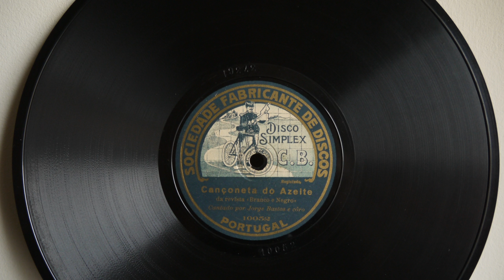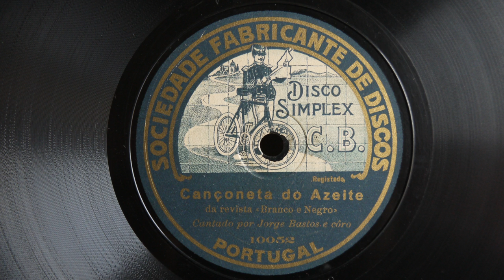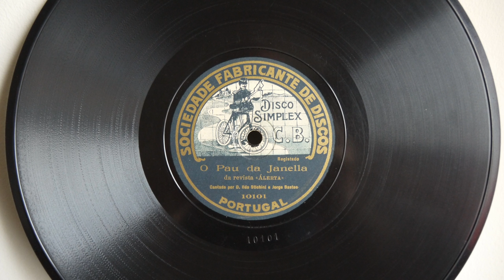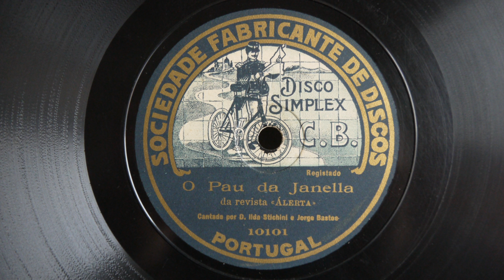78 RPM - Jorge Bastos, Ilda Stichini ‎– Cançoneta Do Azeite / O Pau Da Jannella (191?) Portugal